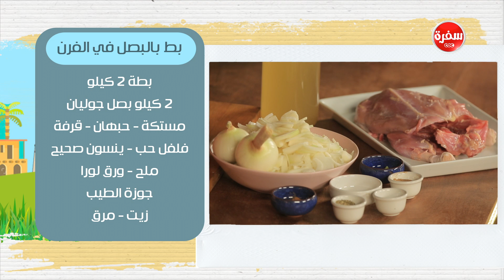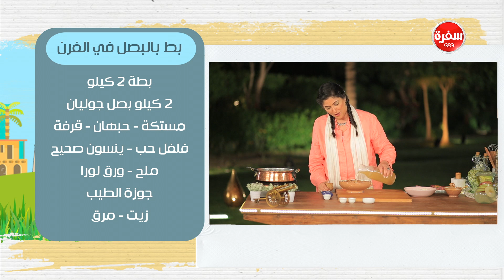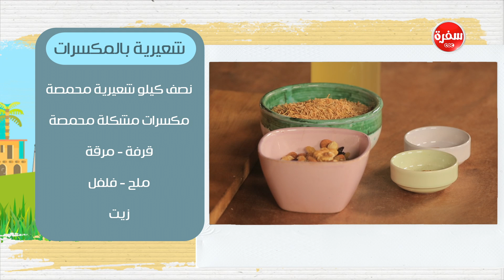بط بالبصل في الفرن - شعيرية بالمكسرات| بالهنا حلقة كاملة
طريقة عمل بط بالبصل في الفرن - شعيرية بالمكسرات مع أماني رفعت في بالهنا | 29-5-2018